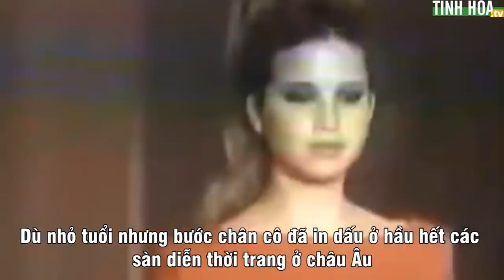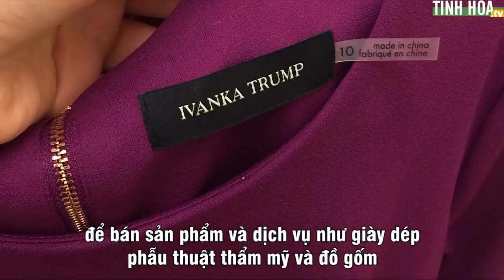14 bí mật về Ivanka con gái của TT Donald Trump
Ivanka Trump là con gái lớn của Tổng thống Mỹ Donald Trump. Cô không chỉ nổi tiếng xinh đẹp tài năng mà còn được biết đến là cánh tay đắc lực của cha. Giống như cha mình, cô có những sự thật thú vị mà không phải ai cũng biết.

14 BÍ MẬT VỀ INVANKA CON GÁI CỦA TT DONALD TRUMP
Kênh chia sẻ những khám phá, bí ấn, các giá trị văn hóa Thần truyền, khôi phục văn hóa truyền thống, đạo đức nhân loại. Chia sẻ những câu chuyện nhân sinh ý nghĩa, đem lại những kiến thức bổ ích và hướng Thiện cho mọi người.

Cảm ơn các bạn đã theo dõi NHÂN SINH CẢM NGỘ! Đừng quên "ĐĂNG KÝ" kênh và nhấn vào biểu tượng hình CHUÔNG để đón xem video đặc sắc tiếp theo nhé!
Mời bạn đăng ký kênh NHÂN SINH CẢM NGỘ bằng cách bấm ĐĂNG KÝ hoặc CLICK vào để cập nhật những video mới nhất về : các bài học hay về đạo đức, làm người, những lời dạy ý nghĩa của cổ nhân, về cuộc sống và những video giải trí thú vị nhất.